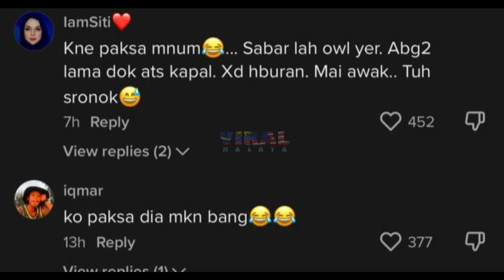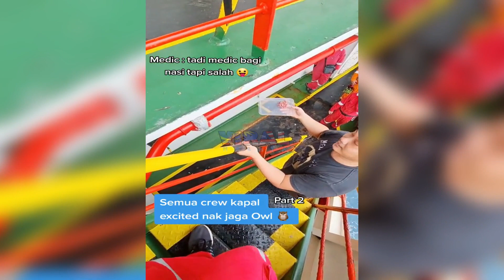GELAGAT KREW KAPAL BAGI MAKAN BURUNG HANTU BUAT RAMAI KAGUM...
GELAGAT KREW KAPAL BAGI MAKAN
BURUNG HANTU BUAT RAMAI KAGUM...